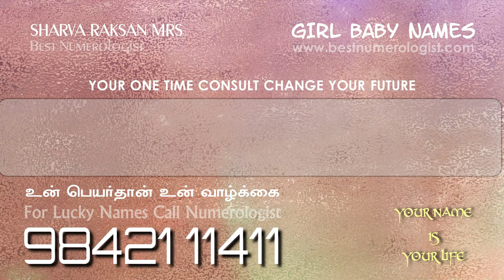புதிய, அழகான, அதிர்ஷ்டகரமான பெண் குழந்தைகளின் பெயர்கள் BABY NAME / BEST NUMEROLOGIST / 9842111411